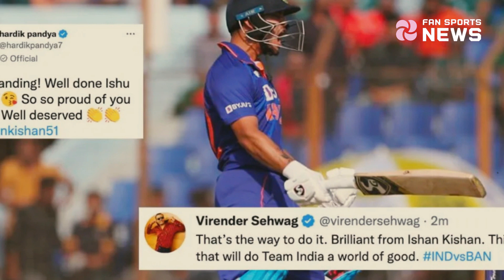ইশান-কিষাণকে স্লেজিং করে বিপদে সাকিব, বিরাট শাস্তির মুখে বাংলাদেশ! ban vs Ind 2022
You will see all kinds of sports news on our channel.